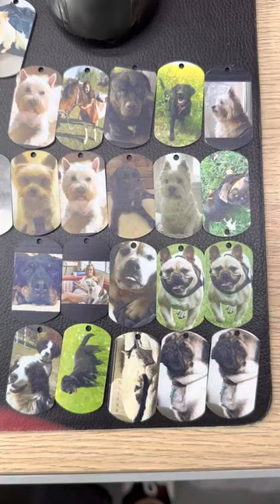Personalized Pet Photo Necklace Engraved Pets Pendant Gifts Handmade Custom Dog Cat Keychain Jewelry